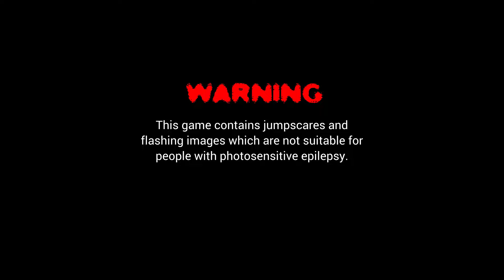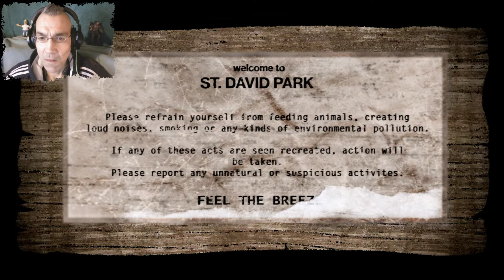SORRY, LEIDER NICHT SYNCHRON | SLENDER: ANXIETY | LET'S PLAY INDIE HORROR | FACECAM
Slender: Anxiety

He will find you sooner or later

Slender: Anxiety is a short experimental horror game created by Hades Productions developed through the Unity3D engine. This game is based off Slender: The Arrival made by Blue Isle Studios and Parsec Productions.

You're in a forest stuck in desolation, and you make your way through the shadows of your surroundings. Your fear takes the better of you, and you want to make it out alive, but once you realize you are not alone, being alive is the last of your concern.